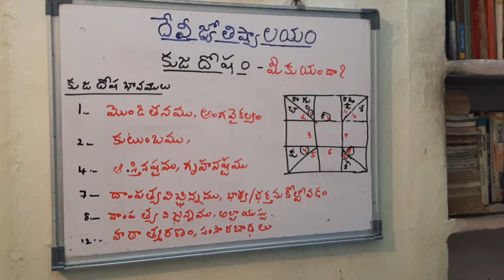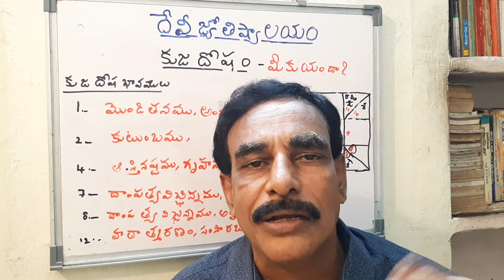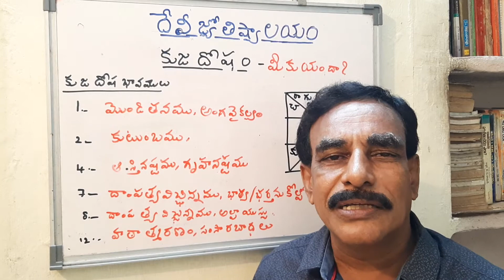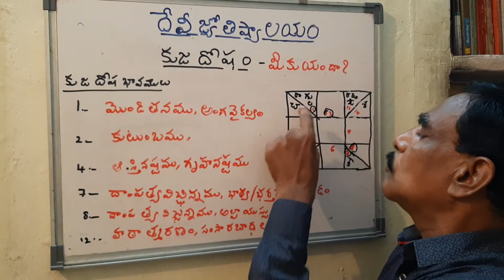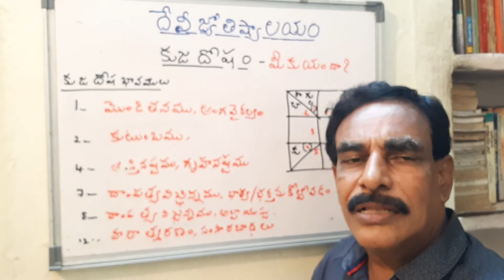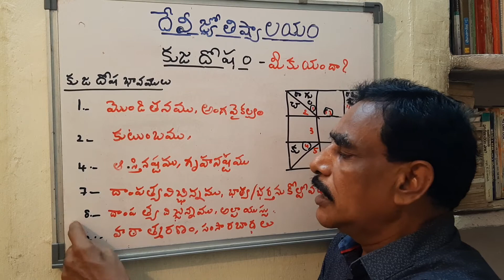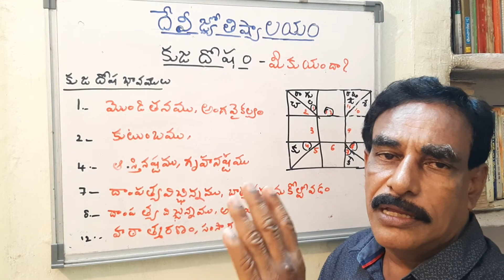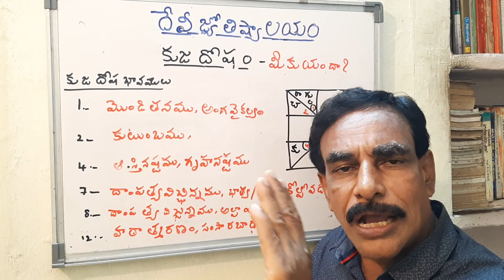మీకు కుజదోషం ఉందా ? దానివలన మంచి మంచి సంబంధాలు తప్పి పోతున్నాయా ? అయితే ఇది వినండి .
I am rajendra Kumar.  Jyothisha visharada in astrology.  10years research in numerology and palmistry.